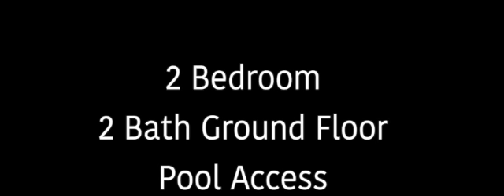Sea Garden 407 SD 480p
A fully furnished 2 bedroom apartment (both bedrooms have AC) on the landscaped grounds of the Rockley Golf and Country Club. There are two bathrooms  (one ensuite with the master bedroom). There is a functional  kitchen, WIFI, 40 “ smart tv with cable , free parking, laundry facilities; access to a gorgeous swimming pool. Onsite restaurant Panenka has great + affordable meals. Linens, bathroom + beach towels + basic toiletries are provided. Accra + Worthing beaches are a ten minute walk.